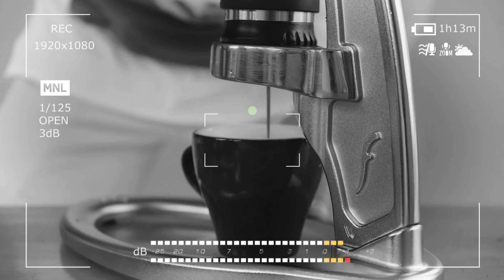STAYHOPE #2: Home Barista. How to make perfect espresso using lever coffee machine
Upgrade your coffee-art skills during quarantine with this home espresso maker. In the second episode of our stayhope program Vlad Yavorskyy is learning to make delicious hand-pressed espresso by himself, using lever coffee machine FlairEspresso we bought here in Ubud. With our favorite 100% arabica Sulawesi Tana Toraja roasted and fine-grind right there at @Seniman, this machine allows you to enjoy the highest quality of coffee at home.

We put ground coffee in the little jar and install in the specified place. Then add hot water and fix the cover on top. Put the cup and start the pressing process. The result is so delicious and by the way in the best Italian cultural practice.

Bonus Tip for gourmets: try your coffee with dates - the best natural sweetener to reveal all notes of your morning drink. Fine dark chocolate is a great idea, too.

New exciting episodes coming soon!
Have fun! Be healthy! And stayhope!

Sincerely yours,
Vlad Yavorskyy